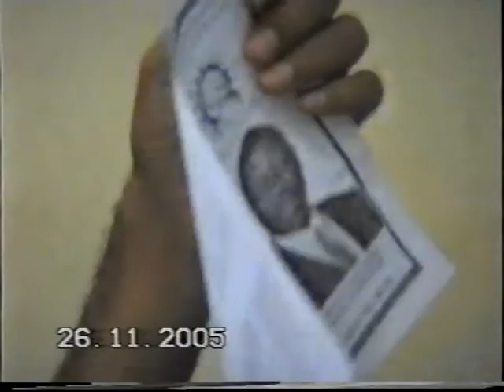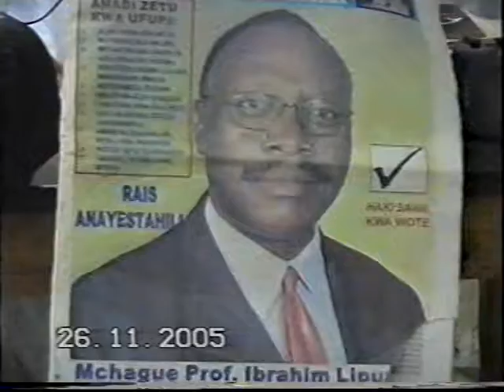KATIBA NA SERA 4/4 - SHEIKH SALIM BARAHIYANI